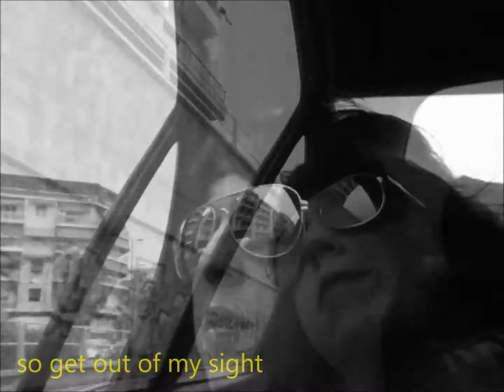ALTRIBE / unofficial presentation video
Rehearsal, October 2014 - A Presentation Video
The songs:
"She's the rain" Music: Albert Panagiotopoulos-Dimitra Bekiaris / Lyrics: Dimitra Bekiaris
"Spooky Train"  Music: Fiona Lambrides / Lyrics: Albert Panagiotopoulos
"Just hold me"  Music & Lyrics: Albert Panagiotopoulos

Albert Panagiotopoulos-drums|Fiona Lambrides-ac.guitar/voc.
Apostolos Karatzas-el.guitar|Jimmy Billias-bass

Video: George Diamantakos | La.Fiona
Video Editing: La.Fiona
Urban Studio